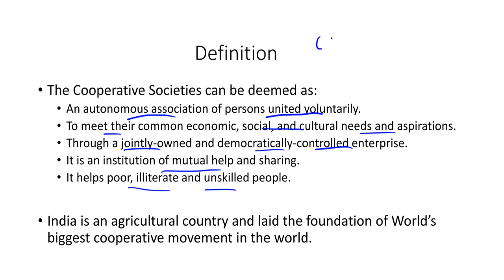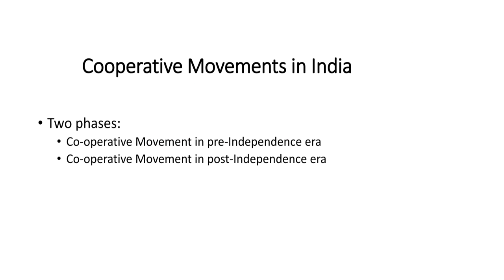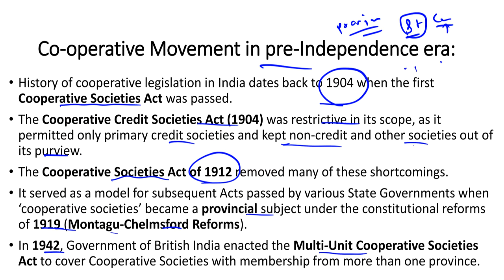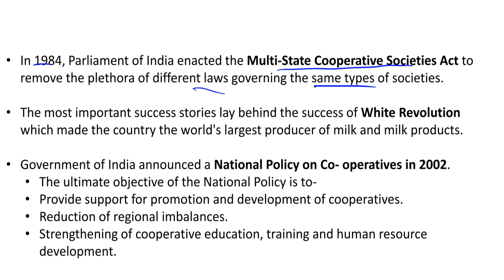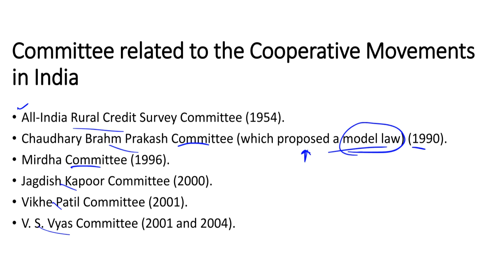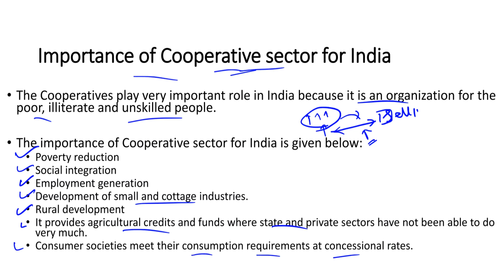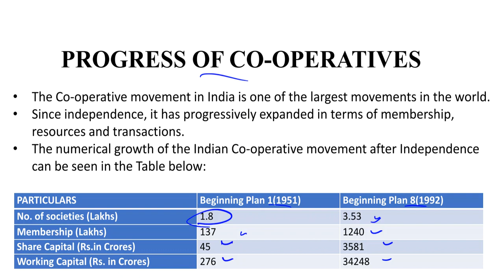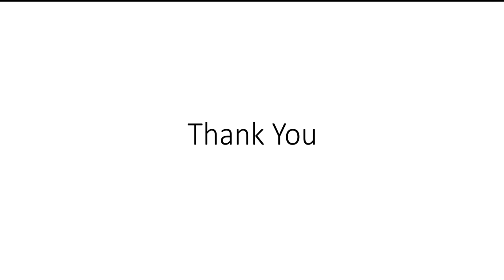Cooperative Movement andCooperative Societies in India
Cooperative Movement and Cooperative Societies in India , pre independence , post independence, their issues, success, government initiatives and some famous cooperatives in India